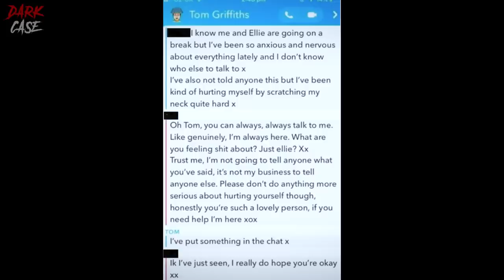EXCUSE: "I've been scratching my neck quite hard..." - True Crime Documentary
[ True Crime Documentary ] In this true crime documentary we investigate the case of Ellie Gould. Ellie Gould was well loved and a big animal lover - she would find a partner in Thomas Griffiths towards the end of highschool. Thought this true crime documentary we look at what happened between Ellie Gould and Thomas Griffiths that would lead to the unimaginable. The events in this video are true, and this is a real situation so please use discretion and respect when discussing the events and the crime. I release two true crime documentaries every week with one true crime documentary on Friday and one true crime documentary on Sunday.